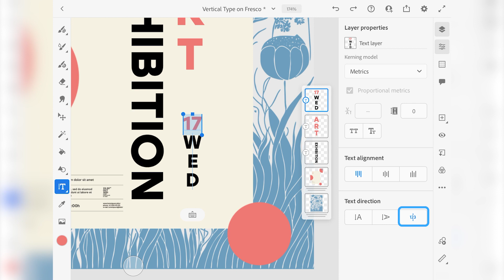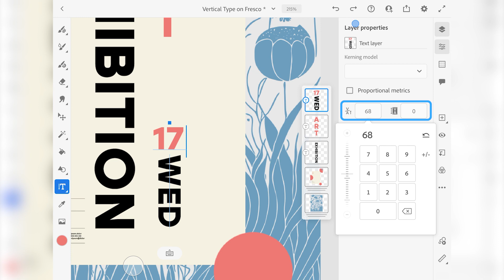How to create vertical text in Adobe Fresco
This short video will show you how to create stunning vertical text compositions in Adobe Fresco. Whether you're working with Chinese, Japanese, Korean, or want to explore new creative possibilities, this guide will help you master vertical text.

Here are the steps covered in this tutorial:

0:07 Enabling East Asian Type Options
0:20 Accessing the Vertical Text Tool
0:32 Experimenting with text directions
0:48 Combining horizontal and vertical text
1:12 Kerning and tracking
1:20 Exploring different kerning models

Unlock the potential of vertical text in Adobe Fresco and take your design projects to the next level.

We'd love to hear your feedback and answer any questions you may have. Share your thoughts and queries on this Adobe Community post